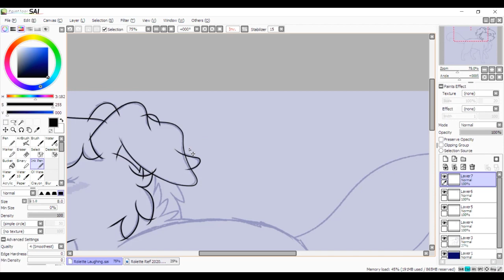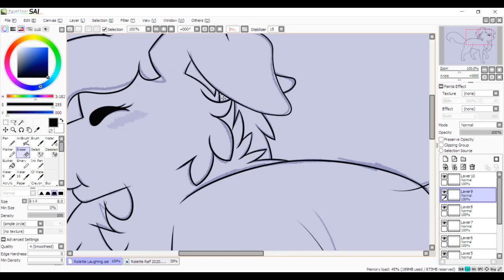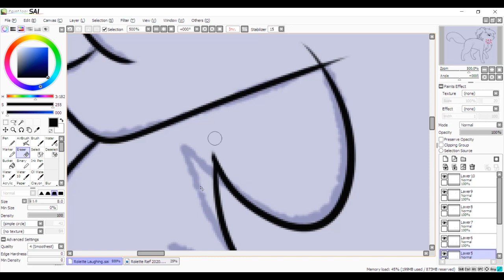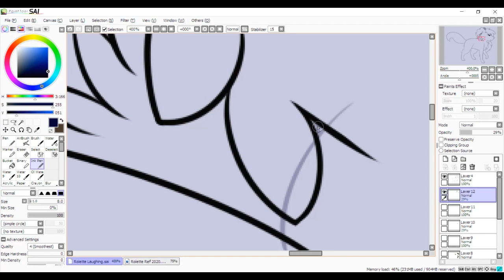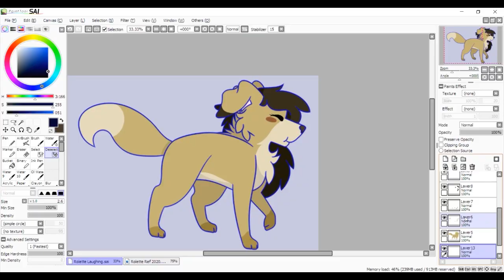Half As Pretty - Rolette Speedpaint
I love my girl Rolette a lot, she needs a lot of art because she deserves it.

Song
Ready For Freddy - TrackTribe